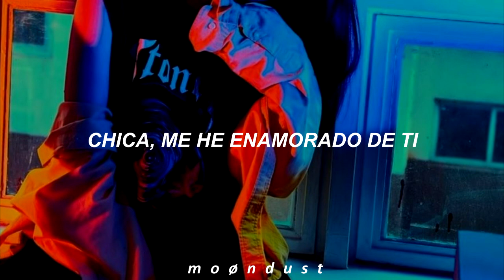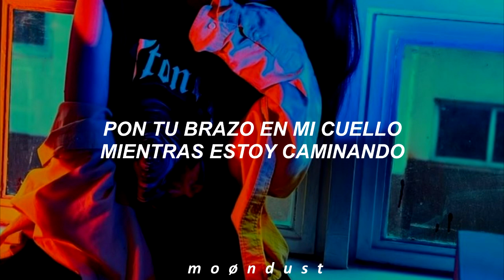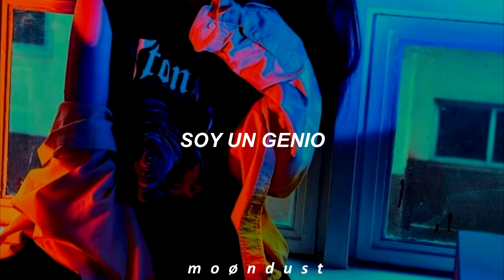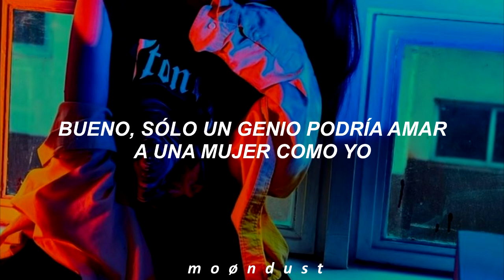Genius- LSD / Español